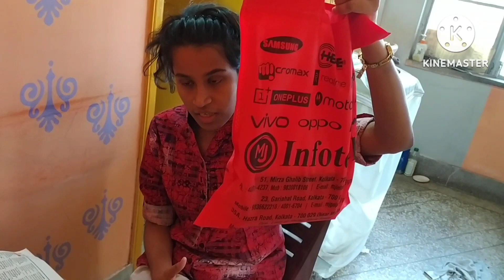Happy Birthday To My Daughter👧Abhipsita 🥧🍨🍰🧁